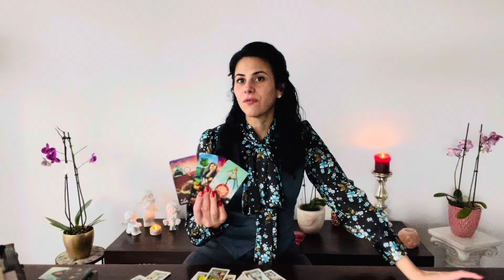Libra ♎️ UNLOCKING THE CODE! March 2024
You can choose your Language:
Englisch 🇬🇧
German 🇩🇪
Italian 🇮🇹

Disclamer:
Viewers are responsible for how they intertapation the readings and The beauty master of Scorpio is no taking any responsibility.